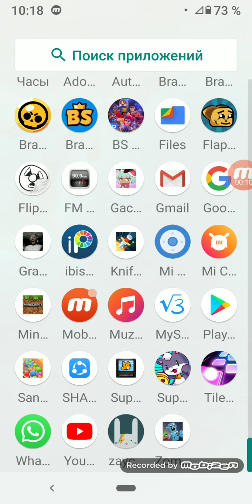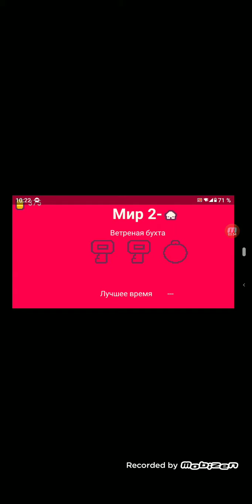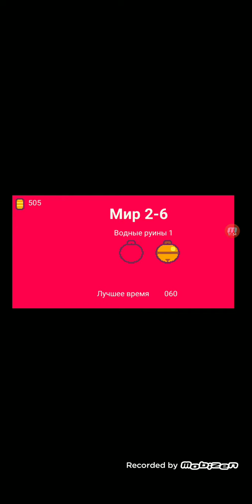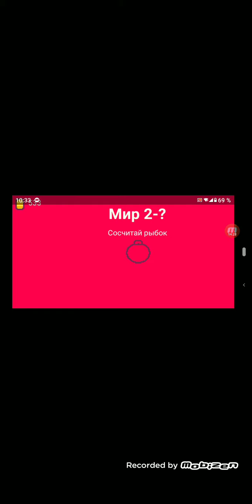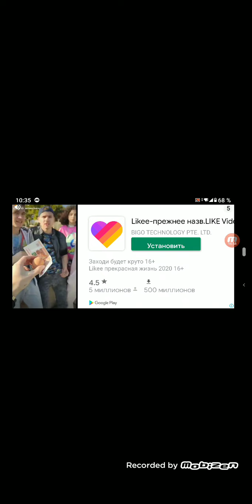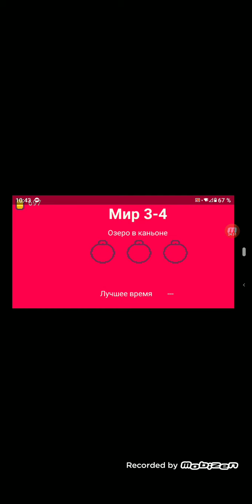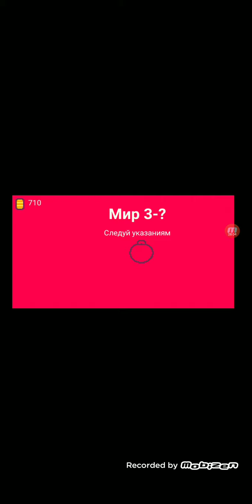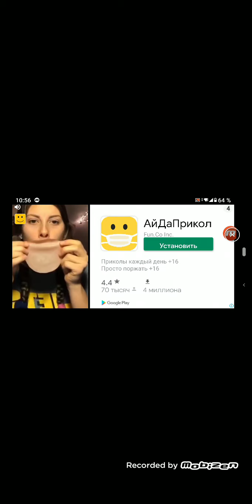Супер коты"прода"от меня (2 часть)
А это в сегодня